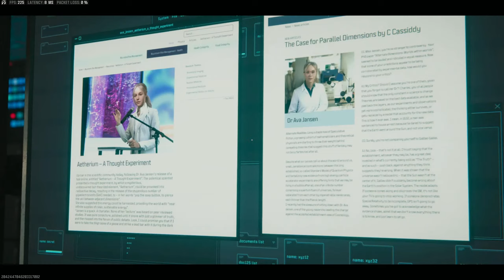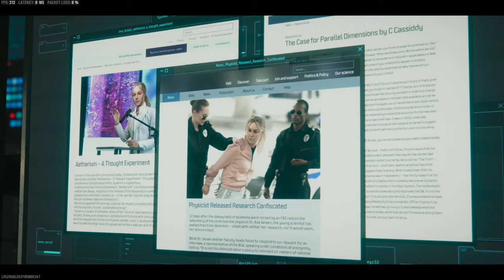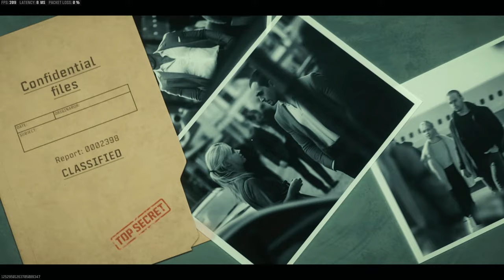Using the RAREST Item in Zombies..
Today we're using the rarest item in Zombies, the Flawless Aetherium Crystal! Plus trying to complete Act 2 story mission. Playing w/ @Stodeh.